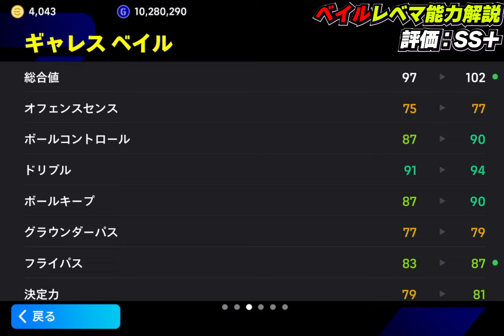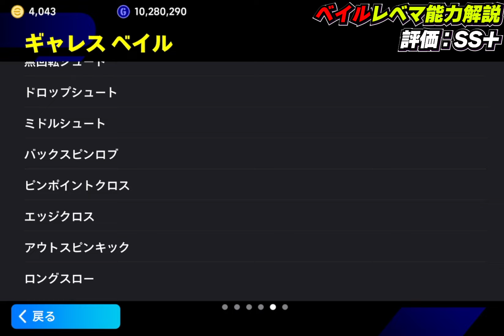【最新】最強ベイル登場！フレッチャーも新登場！ガチャ引くべき？レべマ能力も徹底解説！【eFootball2024,イーフットボール2024,イーフト,ロブソン】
ベイルはテンション上がるなぁ

【eFootball実績】
◆PS5版
　全シーズンDIVISION1達成
◆アプリ版